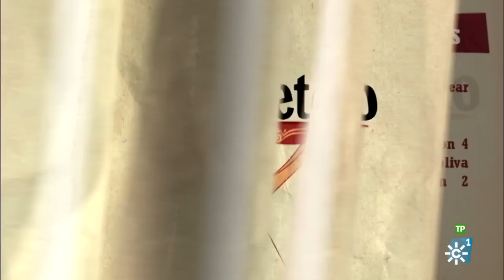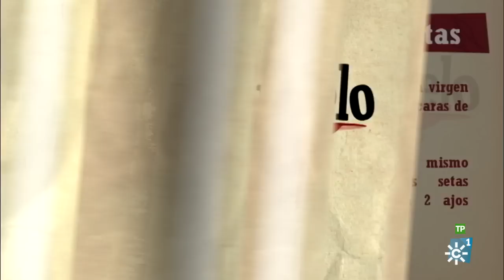Cómteleo | Pastel de setas y gambas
Programa de cocina en el que cada día se elabora una receta con productos andaluces, presentado por el chef Enrique Sánchez. Hoy: Pastel de setas y gambas.